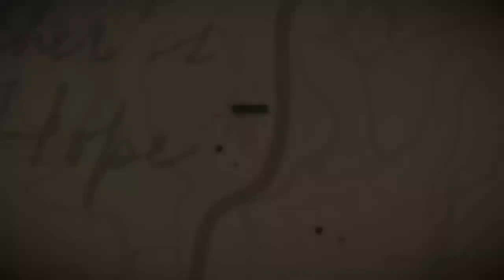Chapter One Twenty Nine Trying Again